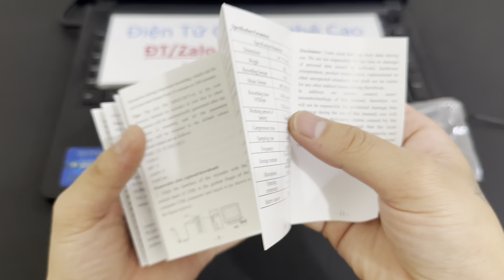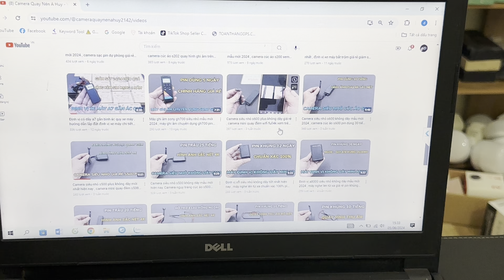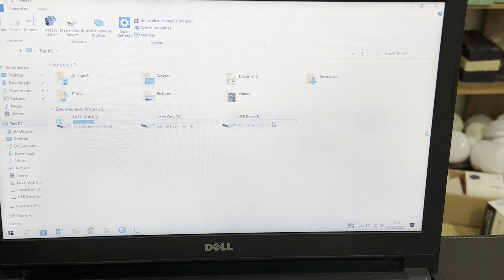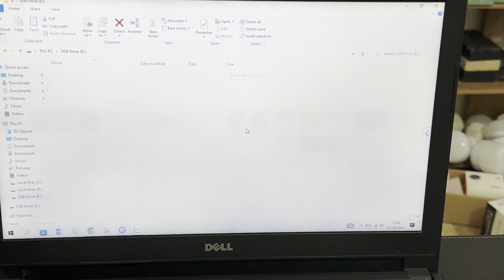Bút ghi âm g5 cắm thẻ hiện đại , máy ghi âm mini giá rẻ có hỗ trợ lọc âm 4.1 pin dùng 20h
Bút ghi âm  nhìn bề ngoài trông giống như một cây bút bình thường nhưng trong nó được trang bị thiết bị ghi âm, có thể ghi âm liên tục trong khoảng 10 giờ vô cùng hiện đại. Với thiết kế lịch lãm, kiểu dáng nhỏ nhẹ, bạn có thể gắn trên túi áo mang đi ghi âm ở bất cứ nơi đâu, trong mọi hoàn cảnh.
Sản phẩm thích hợp sử dụng trong học tập và làm việc như: Hỗ trợ ghi âm, lưu trữ dữ liệu âm thanh bài giảng, các cuộc họp quan trọng, các nghiệp vụ bí mật như nhà báo, cảnh sát điều tra,… hay ghi lại những cuộc trò chuyện trao đổi, mà bạn không muốn đối tác biết…
Ưu điểm và tính năng của Bút ghi âm G5:
Thiết kế kiểu dáng nhỏ gọn, lịch lãm, sang trọng.
Bộ nhớ đệm tích hợp, hỗ trợ thẻ nhớ dung lượng lớn mở rộng 64GB, bạn có thể thoải mái ghi âm mà không lo bộ nhớ đầy
Hỗ trợ kết nối cổng OTG (cáp kết nối) điện thoại Android, tải dữ liệu trực tiếp vào điện thoại mà không cần chuyển đổi phức tạp
Chip điểu kiển CPU (bộ xử lý trung tâm) thế hệ mới, chống nhiễu, giảm tiếng ồn, cho chất lượng âm thanh tốt
Ghi âm nhanh chóng chỉ 1 nút nhấn duy nhất.
– Sản phẩm fullbox kèm các phụ kiện đi kèm: 01 sách hướng dẫn sử dụng thiết bị